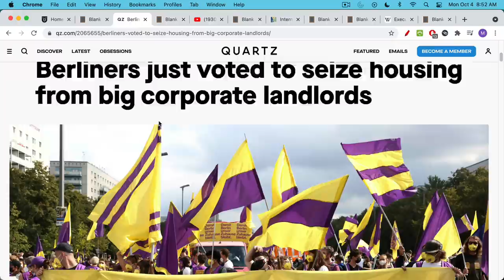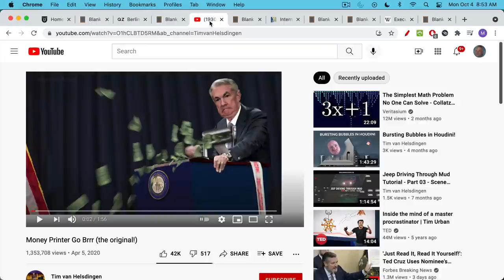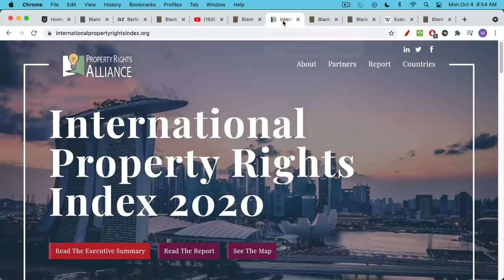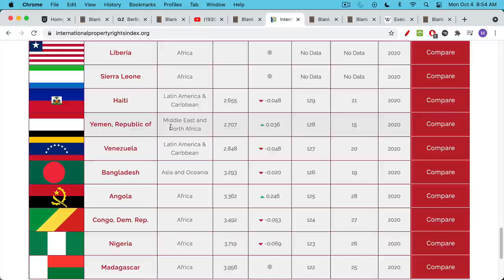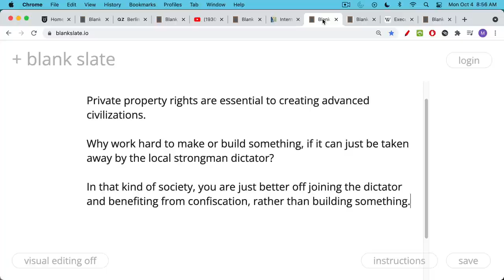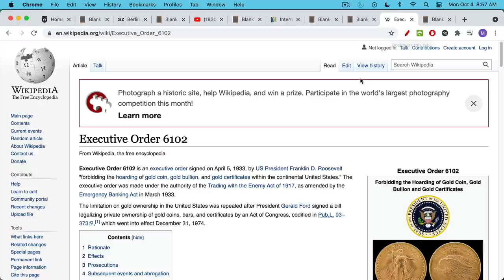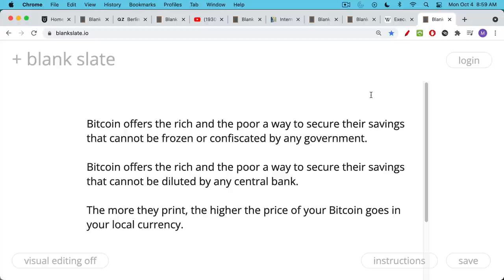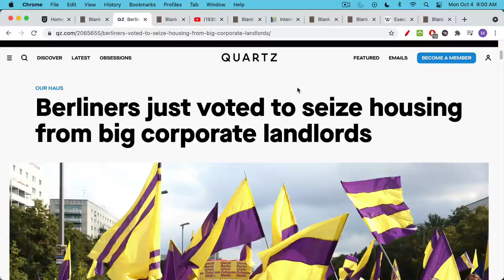Bitcoin and Private Property Rights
In this video, I discuss the recent referendum in Berlin to force corporate landlords to sell their housing units to the local government so that they can be converted into public housing.

While large corporate landlords benefit disproportionately from the Cantillon Effect (those closest to the money printer benefit the most), this still sets a dangerous precedent when it comes to private property rights.

Private property rights are essential to the development of advanced civilizations. Bitcoin preserves private property rights better than any other asset, by not being reliant on any legal system or central authority.

Bitcoin does not require you to trust anyone, and the Bitcoin network is designed in such a way that it would be next to impossible for it to be captured or co-opted.

Bitcoin offers both the rich and the poor a way to secure their savings that cannot be frozen, confiscated, or diluted by any government or central bank. The more money they print, the higher the price of your Bitcoin goes in your local currency, and your purchasing power is preserved.